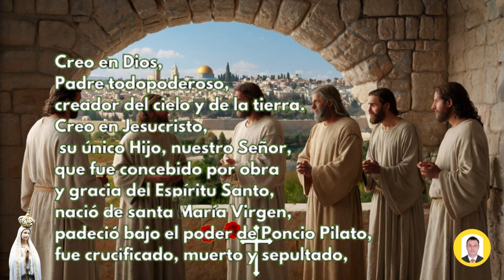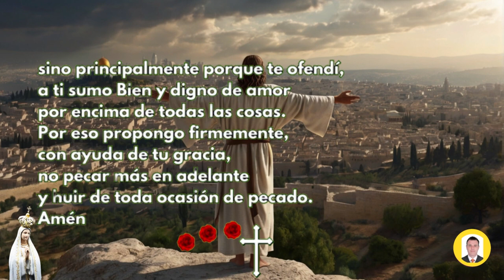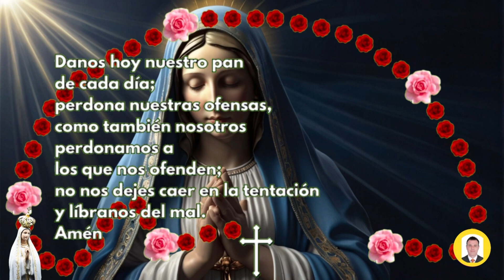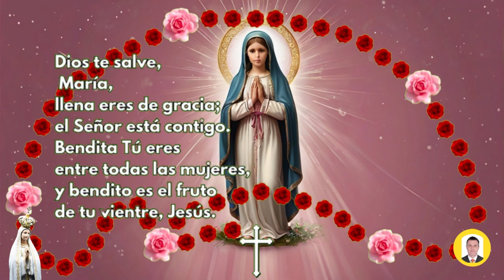A REZAR EL ROSARIO CORTO DE HOY Martes 8 de OCTUBRE DOLOROSOS Guía Práctica para Hacer el Rosario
Rosario de hoy martes 8 de OCTUBRE de 2024 a la virgen María,en este video te enseño como hacer el santo rosario, para hoy y el dia viernes tenemos los misterios Dolorosos, por tanto para saber cómo rezar el rosario de hoy, te colocare todos los pasos para hacer el rosario de los martes. Se puede hacer corto sin entrar a leer los versículos y sin las letanías.

Los misterios gozosos del Santo Rosario son episodios de la vida de Jesús y de María que se meditan durante la oración del Rosario, aprende como hacer el Santo Rosario a la Virgen María del día martes 8 de OCTUBRE con los misterios gozosos, y con cada uno de los misterios desde el versículos que le corresponde para cada misterio y así usted medite sobre él.

👉Misterios Dolorosos

00:00 inicio
00:07 la señal de la cruz
00:26 Gloria
00:35 Credo de los Apóstoles
01:20 Acto de contrición
01:50 Peticiones
02:26 Primer Misterio Luminoso:
02:34 1 Padre Nuestro
02:54 1 Ave María x 10
05:56 1 Oración Gloria
06:05 1 Jaculatorias
06:10 1 Oración FATIMA
06:21 Segundo Misterio Luminosos:
06:27 2 Padre Nuestro
06:47 2 Ave María x 10
09:34 2 Oración Gloria 0:12:17
09:45 2 Jaculatorias
09:51 2 Oración FATIMA
10:02 Tercer Misterio Luminosos:
10:07 3 Padre Nuestro
10:25 3 Ave María x 10
12:58 3 Oración Gloria
13:05 3 Jaculatorias
13:11 3 Oración FATIMA
13:21 Cuarto Misterio Gozoso:
13:26 4 Padre Nuestro
13:44 4 Ave María x 10
16:46 4 Oración Gloria
16:54 4 Jaculatorias
17:02 4 Oración FATIMA
17:17 Quinto Misterio Gozoso:
17:36 5 Padre Nuestro
17:36 5 Ave María x 10
20:25 5 Oración Gloria
20:35 5 Jaculatorias
20:42 5 Oración FATIMA
20:52 La Salve Regina
21:23 Al final de la oración al PAPA
21:30 Padre nuestro
21:49 1 Ave María x 3

santo rosario
rosario
el rosario
rosario católico
rosario corto
Evangelio de hoy martes
Misa de hoy martes

Videos relacionados

✝️ CORONILLA A LA DIVINA MISERICORDIA de HOY Sábado 9 de ABRIL de 2024 🙏 RECEMOS JUNTOS HOY

SANTO ROSARIO DE HOY MARTES 8 de OCTUBRE DE 2024 MISTERIOS GLORIOSOS//ROSARIOS GUADALUPANOS

Santo Rosario en Audio l Misterios de Dolor l Amen Comunicaciones

Santo Rosario corto de hoy  Martes 8 de OCTUBRE 2024 Misterios Dolorosos Rosario a Virgen María

Rosario de Hoy Martes 8 de OCTUBRE | Misterios GOZOSOS | Wilson Tamayo